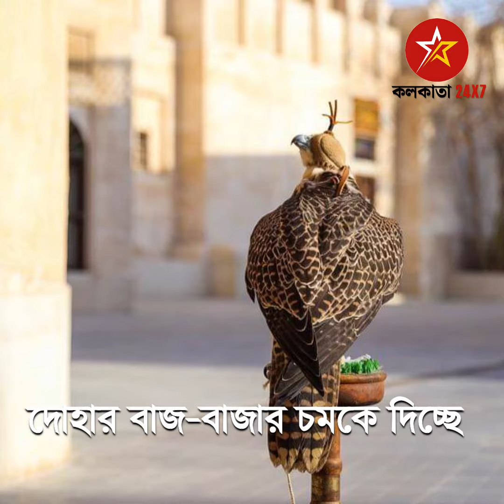কাতারের বাজবাহাদুর! বাজপাখির যত্ন মানুষের থেকেও বেশি-qatar falcons care more than humans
কাতারি বাজের Qatar Falcon দুনিয়ায় স্বাগত। দুরন্ত বাজপাখি আরব দুনিয়ার শৌর্য। QatarWC বিশ্বকাপের বল দখলের যুদ্ধের মাঝে মরু এলাকায় চলছে বাজপাখি Falcon নিয়ে ধুন্ধুমার কান্ড। এ রোমাঞ্চকর বাজবাহাদুরদের দেখে চমকে যাচ্ছেন বিভিন্ন দেশের সমর্থকরা।
Read the latest Bengali news on politics, sports, business, entertainment, horoscope, and more from India's leading News Portal kolkata24x7